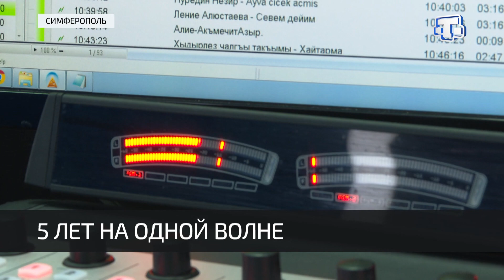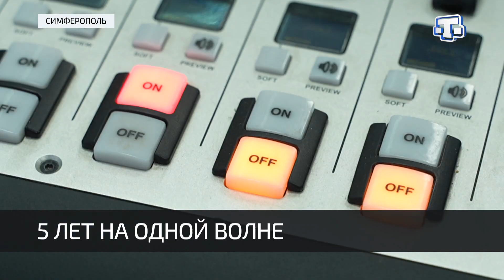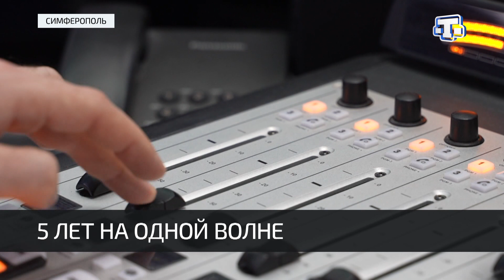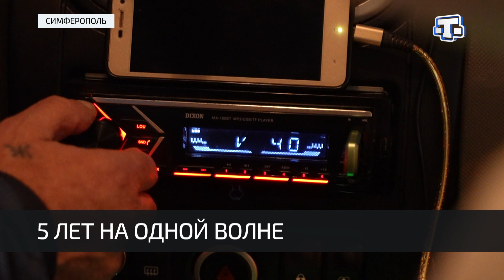«Ватан седасы»: 5 лет на одной волне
Мир отмечает День радио, а мы — юбилей «Ватан седасы». 5 лет звучим на родном крымскотатарском языке. О народе и для народа: наши коллеги каждый день создают волшебный мир радиоэфира. За годы вещания менялись ведущие, студии, но одно оставалось неизменным - любовь к слушателю. Как звучит «Голос Родины» и кто создает магию радиоэфира? Расскажет и покажет Ленуза Борсеитова.